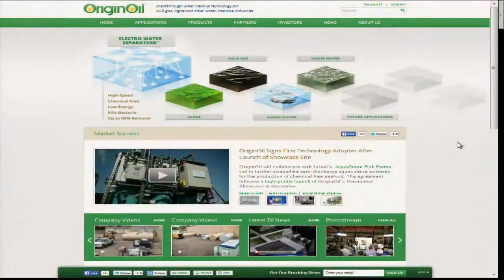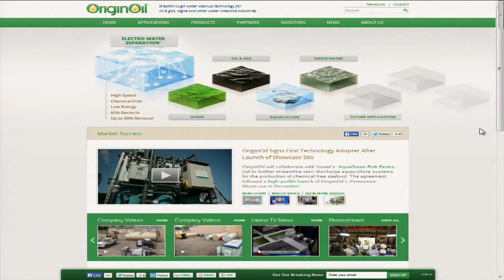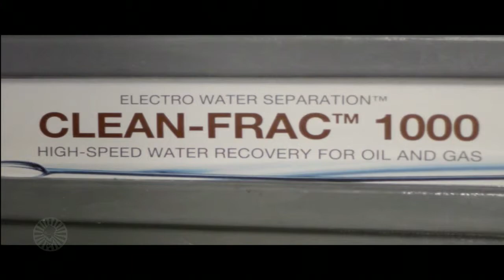Summer of Frack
Riggs Eckelberry reports on the "summer of frack" and the Colorado showcase, first in a series that will last through this summer. He discusses how important water is to Colorado, and how farmers are actually interested in getting unrestricted water from oil producers.